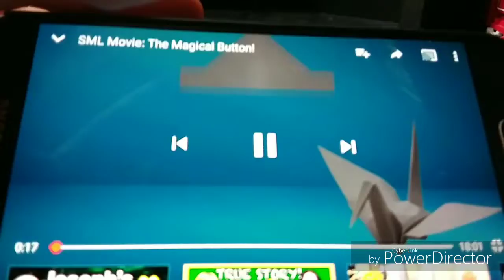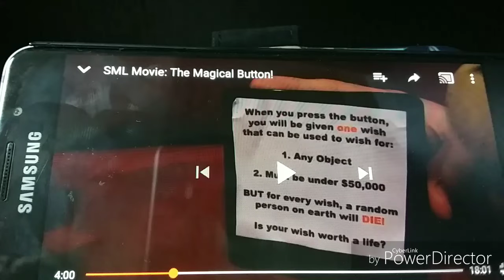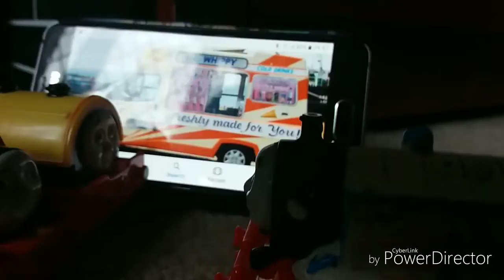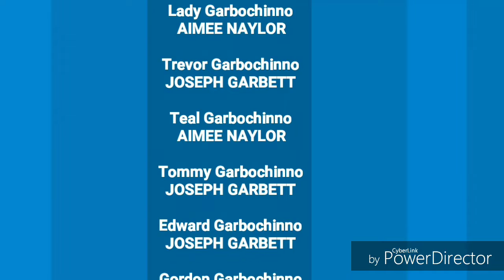The Thomas Show - S2E8: The Magical Button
First Aired on 26th May 2019 on ETV1